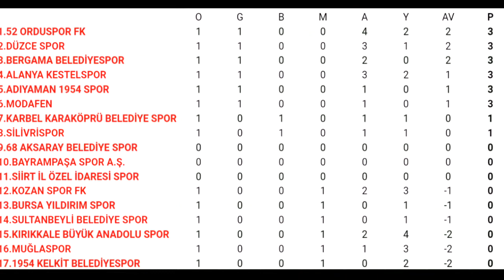Bergama Belediyespor - 68 Aksaray Beiediyespor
TFF 3. Lig 4. Grup 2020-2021 sezonu 2. hafta maçı öncesi bazı bilgiler.